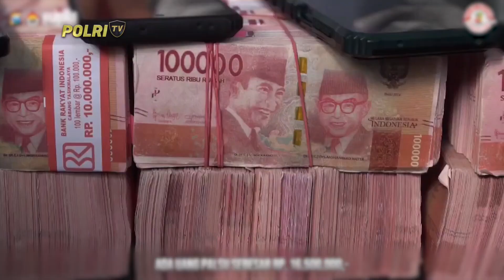POLRES JOMBANG UNGKAP KASUS PEREDARAN UANG PALSU